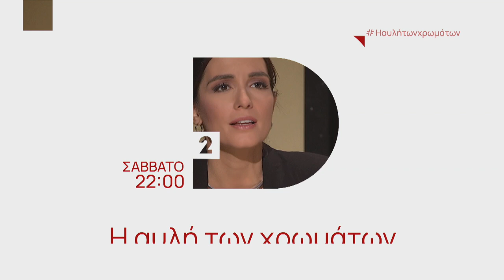Η αυλή των χρωμάτων | Αφιέρωμα στην Σωτηρία Μπέλλου | Σάββατο 10/12, 22:00 | ΕΡΤ2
Αφιέρωμα στην Σωτηρία Μπέλλου

«Από μικρό παιδί ήμουν πολύ ζωηρό. Πήγαινα σχολείο αλλά βοηθούσα τον πατέρα μου στο μαγαζί που είχε. Είχα μανία με το τραγούδι. Πουλούσα, ζύγιζα και τραγουδούσα. Η μητέρα μου ήταν παλαιών αρχών και μου έλεγε 'θα σε σπάσω στο ξύλο που θα γίνεις τραγουδίστρια'. Ο πατέρας μου ήταν ήσυχος και έλεγε: 'Μη, ρε Ελένη, είναι μικρό παιδί'. Όσο είχα την αβάντα του πατέρα μου, τραγουδούσα».

Αυτά είναι τα λόγια της Σωτηρίας Μπέλλου.

Της εμβληματικής, ανυπότακτης και πιο αντιδραστικής τραγουδίστριας του λαϊκού τραγουδιού.

Μιας γυναίκας που επέλεξε να ζήσει τη ζωή της όπως ακριβώς ήθελε ίδια, μακριά από τα «δήθεν» και τα «πρέπει» της εποχής. Μιας αδιαπραγμάτευτα ελεύθερης γυναίκας.